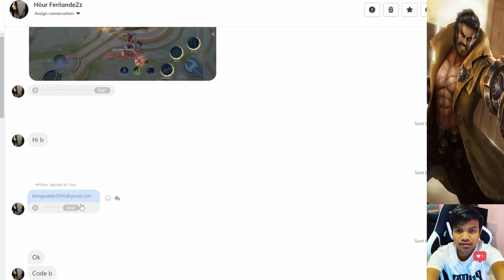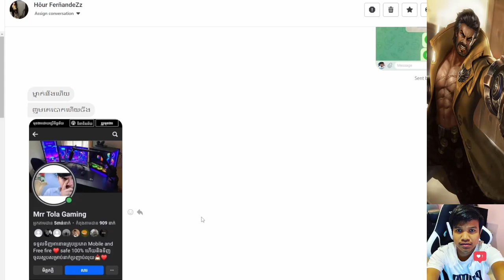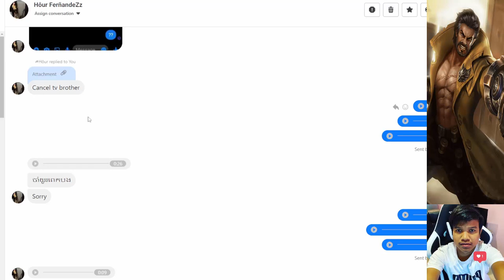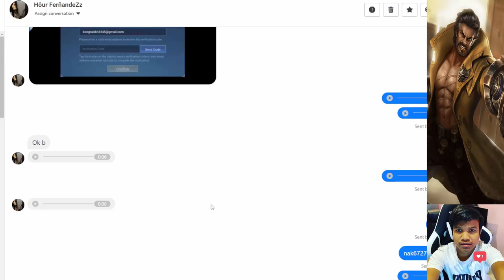ការលោភលន់អាចធ្វើឱ្យយើងវិនាស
Please support one of my youtube to keep me motivated
In making a video related to all your questions